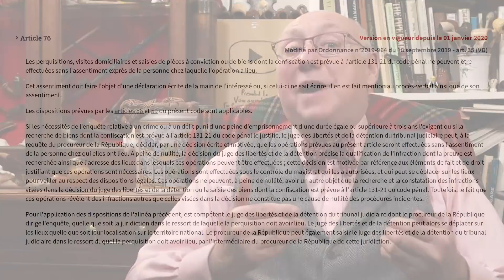Pyrorca : Pourquoi a-t-il été en garde à vue ?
Pyrorca a été perquisitionné, son ordinateur a été saisi et il a été placé en garde à vue. Le point sur l'enquête.
⬇️ POUR EN SAVOIR PLUS ⬇️
Merci aux donatrices et donateurs qui ont rendu cette vidéo possible :

* Les articles 75 et suivants du code de procédure pénale sur l’enquête préliminaire
* La garde à vue et les droits du gardé à vue

Sommaire 📑
00:00 Introduction
00:46 L'enquête préliminaire
02:50 La perquisition
03:34 La saisie d'un ordinateur
04:50 La garde à vue
06:00 Encore la présomption d'innocence

Crédits 📄
Production : Sébastien CANEVET
CoProduction : Thomas Blanchet
Voix de Tricottine : Louise
Modération (commentaires) : _XBA_
Musique du générique : Reprise de Fingers On Buzzers de Sam Wedgwood, par Alexandre Moonwell